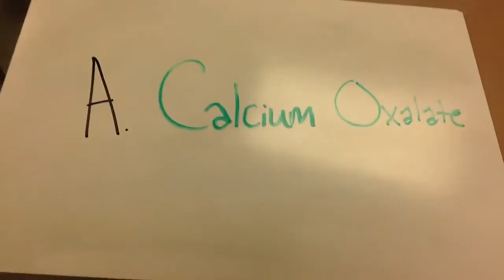Cyas and Rebecca's chem q1answer1